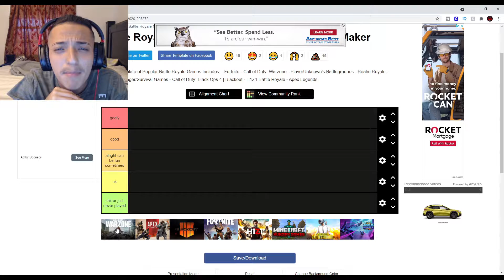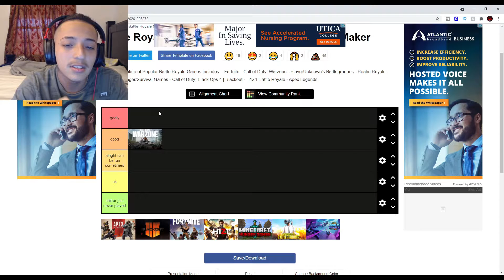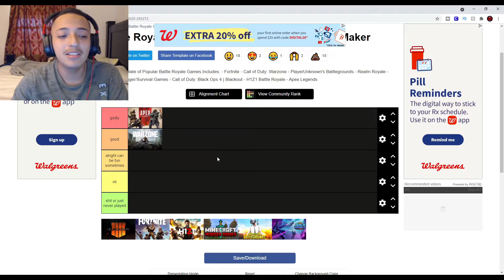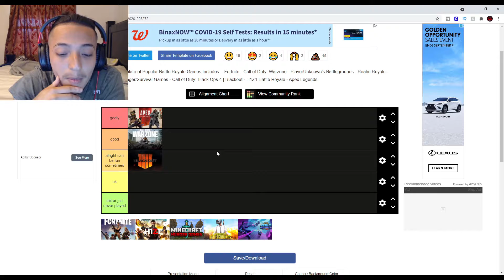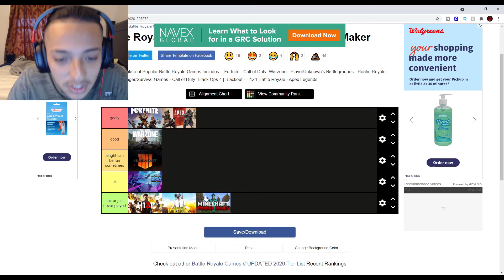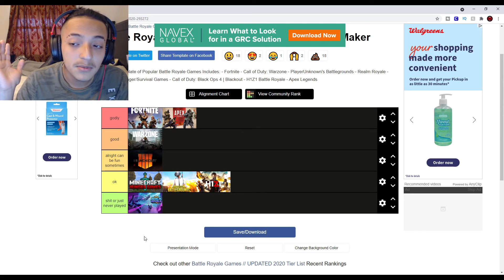Ranking Battle Royales On a Tier List